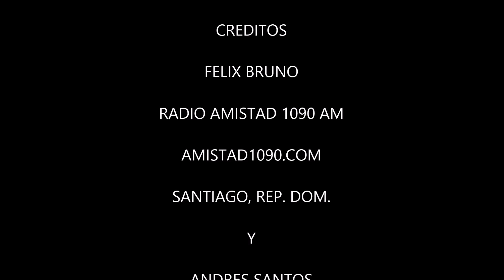LOS DOMINICANOS PRIMERO por Radio Amistad 1090 AM SANTIAGO RD audio #106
Música DE LOS ,60,70 Y 80,COMENTARIOS ,ANALISIS.

Cuando se hablaba de un locutor de una emisora en los años 60, es como describir un profesional preparado y acabado en materia del dominio de expresión, cuidando siempre las ofensas y palabras descompuestas.

Hoy en día, los locutores se creen perfectos, por dar unos buenos días a los oyentes, expresarse como les den las ganas, vivir del payoleo, tener preferencias políticas, son estas algunas de las característica de un locutor hoy en día, sin duda ya no es lo mismo afirma Bruno.

La\ radio dominicana se han convertido en medios políticos, música de mal gusto, y sobre todo locutores sin experiencias que nunca han estudiado sobre locución; es lo que tenemos hoy.

Existe una gran diferencia entre la radio de ayer y la hoy, sin embargo he vivido estas 2 épocas y nunca termino de aprender cosas nuevas, pero sin lugar a dudas la radio ha experimentado grandes cambios, por supuesto una deficiencia de los directores y propietarios de emisoras, expresa Bruno al ser entrevistado por Sagrario Gomez, Atahualpa Ramírez y Danilo Basilio en el programa “Matinal 25”.

Félix Rafael Bruno Díaz

Nació en el barrio La Tabacalera en el año 1945, comenzó a trabajar desde los doce años, primero como radio técnico y luego como reparador de plantas eléctricas, más tarde ingresó a la emisora Radio Hit Musical como controlador de consolas en el año 1958. A partir del 1962 cuando aprobó los exámenes de la Comisión Nacional de Espectáculos Públicos con el carnet número 468 (un carnet de material de cartón con el nombre de era de Trujillo), logró abrirse  puertas en distintos medios de comunicación, laboró en el Periódico La Información, donde cubría las noticias policiales, trabajaba 14 horas diarias en seis emisoras distintas (Hit Musical, Hondas del Yaque, Radio Norte, Libertad, Acción y Éxitos). Se desempeñó como director de cinco noticieros a nivel nacional, fue corresponsal del periódico Listín Diario y el Caribe, se especializó en reportaje profundo.

Trabajó al lado de Juan Bautista Olivo y Luis Ramón Fortuna, ha sido comentarista de béisbol, en el periódico El Sol fue editor deportivo, primer locutor de noticias en Color Visión.

Un promotor de la asociación de locutores y con apenas 19 años de edad  presidente de la misma institución locutoril, hasta ocupar esa misma posición en cinco ocasiones. Fue miembro del primer sindicato de periodistas que se formó en el país.

Contrajo matrimonio a la edad 17 años, procreó cinco hijos, de los cuales ha obtenido diez nietos y un biznieto. Por amar a su tierra no aceptó ofertas de empleos fuera del país.

Es un aficionado a la lectura, en su escritorio no falta un diccionario en español e inglés, el cual usa musa para conocer el significado de palabras desconocidas que luego puede hacer uso de ellas colocándolas en alguna situación.

Tuvo una niñez rígida, la cual agradece, en la actualidad es un pecado hasta halarle las orejas a los infantes, sin embargo considera que después de tantos años transcurridos esa crianza significó una gran bendición.

Actualmente, don Félix Bruno realiza los programas “Música para el recuerdo y Los Dominicanos Primero”, en Radio Amistad, donde lleva 43 años orientando su audiencia al tiempo de colocarle temas musicales del ayer en voces de reconocidos artistas de las décadas de los sesenta, setenta y ochenta

Uno de sus primeros  programas se realizó en el 1962  con la música de la Nueva Ola con la participación de rockeros de los Estados Unidos, traducida al español por Armando Manzanero, entre los que figuran, Enrique Guzmán con “Muñequita”, entre otros,

CREDITOS: Periodista Fior D´Aliza Taveras..Gracias por las fotos.